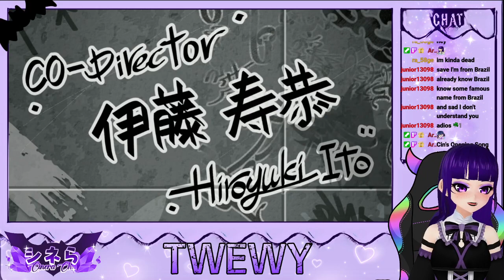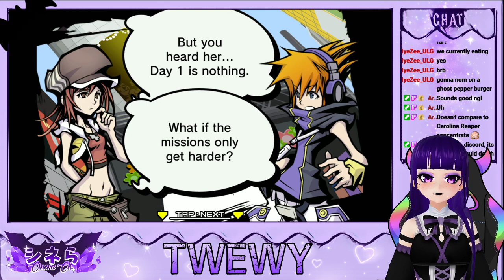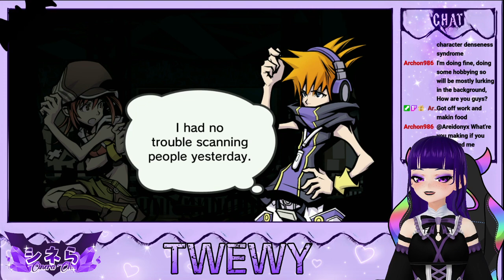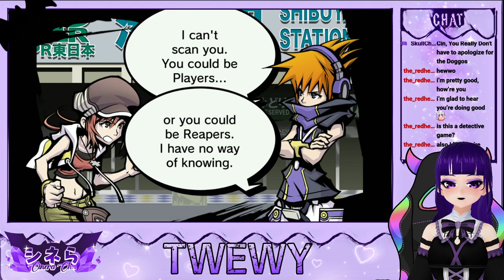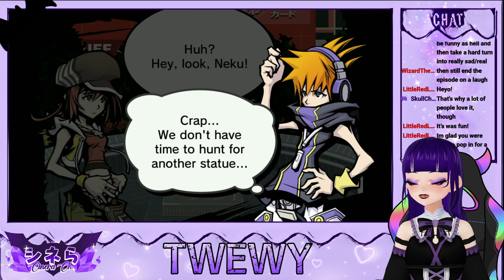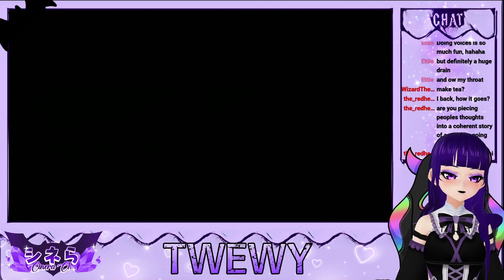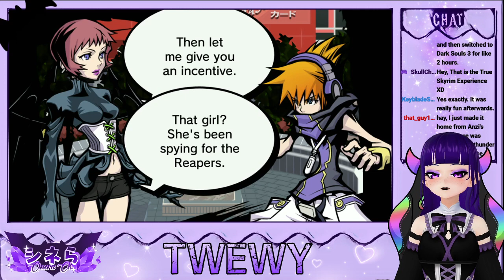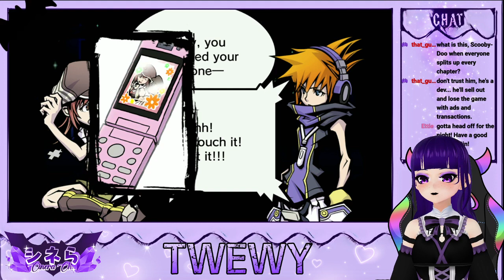Wanted to Play Something New [V-POP] [ENVTuber 18+]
Can goth girls be idols, too?
My name is Cin, and I'm here to play games or whatever else I feel like doing.